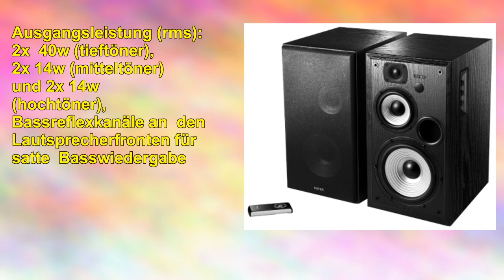Edifier Studio R2730db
Das Edifier R2730db ist ein der Studio-klasse mit 136 Watt. Neben Verbindung durch Bluetooth auch Anschluss über Chinch, coaxialemoder optischem Digitaleingang möglich. hochwertige und leistungsstarke besitzt je Lautsprecher dedizierte Hoch-, MittelTieftöner sowie Bassreflexkanäle bietet so exzellenten Klang. Die des Basses, Höhen Lautstärke lässt sich per Fernbedienung am selbst vornehmen.